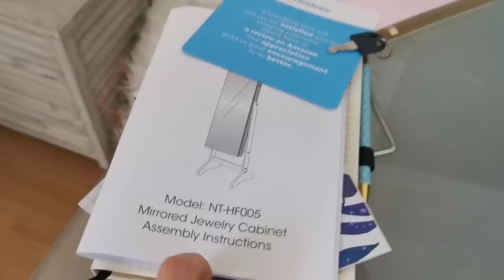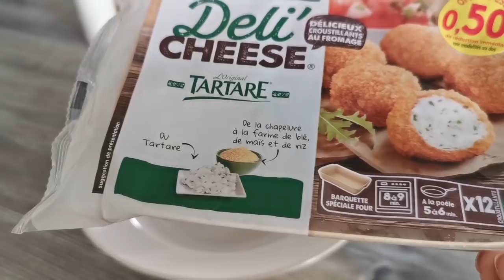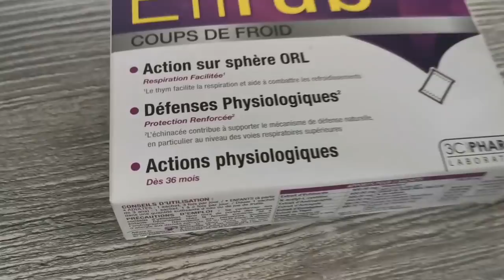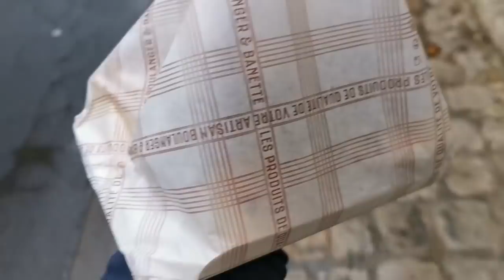MON NOUVEAU MIROIR DE RANGEMENT DECO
Dans cette nouvelle vidéo, je vous présente mon nouveau meuble miroir de rangement ULTRA pratique et ravissant.